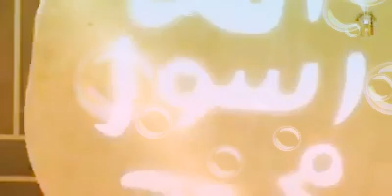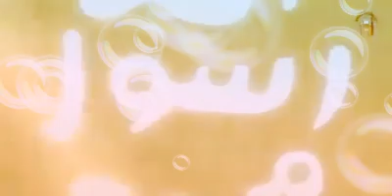كلنا نحبك يا رسول الله عليك افضل الصلاة والسلام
من كل انحاء العالم الكل يحبك يا رسول الله اللهم صلي وسلم وبارك على سيدنا محمد وعلى اله وصحبه اجمعين عدد خلقك ورضا نفسك وزنة عرشك ومداد كلماتك